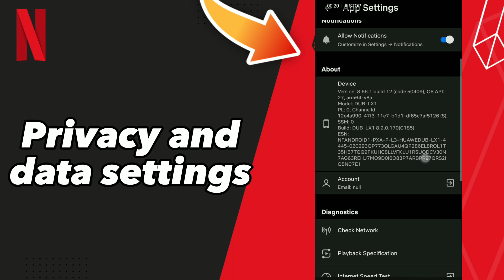How to Privacy and data settings on Netflix